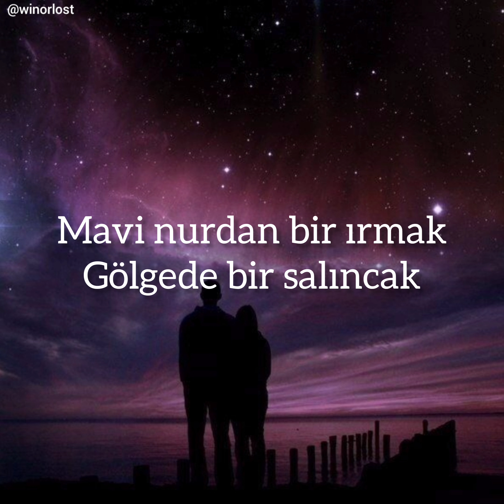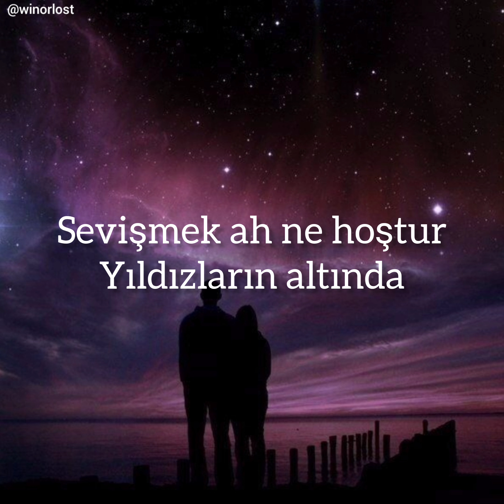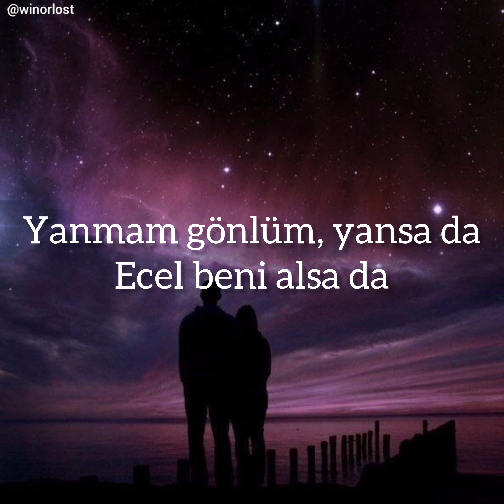Kargo - Yıldızların altında (lyrics)